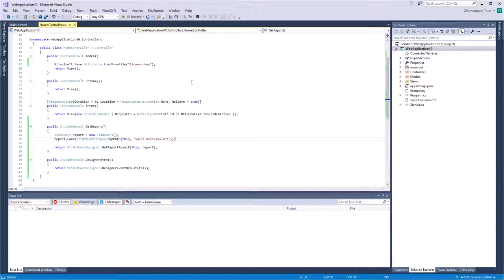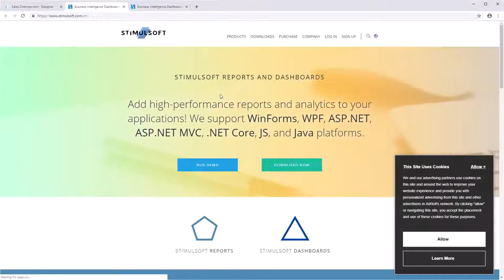.NET Core Dashboard: Using Hyperlinks of Dashboard Items [Shot on v2019]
This video demonstrates how to:
1 Use hyperlinks for dashboard elements.